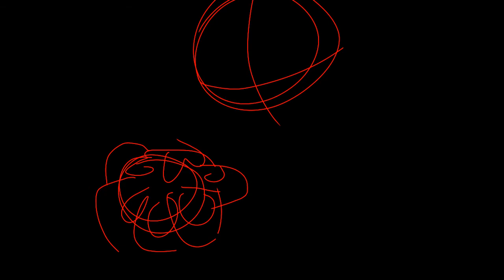Candystore.1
its only a wip dont yell at me
6 fps :)
Song: Candy Store-Heathers the musical